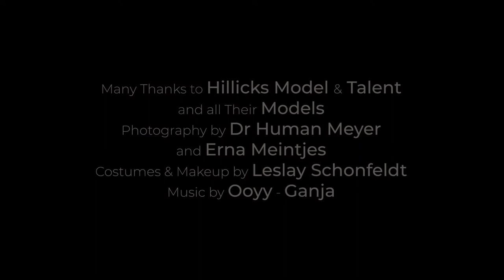Hillicks Model BTS Photo shoot Andre Meintjes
Hillicks Model & Talent (Behind the Scenes) Outdoor Photo Shoot Nikon and Elinchrome